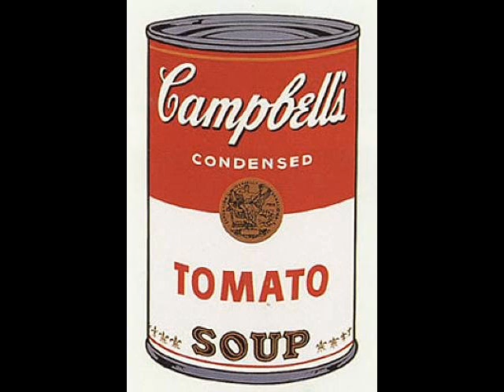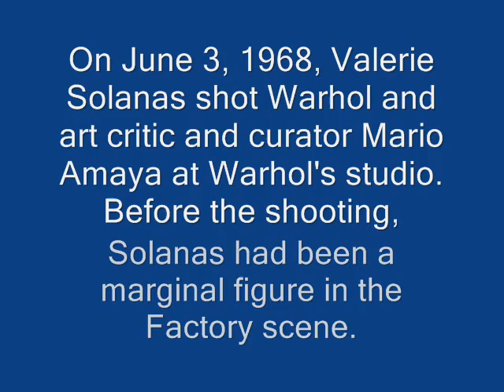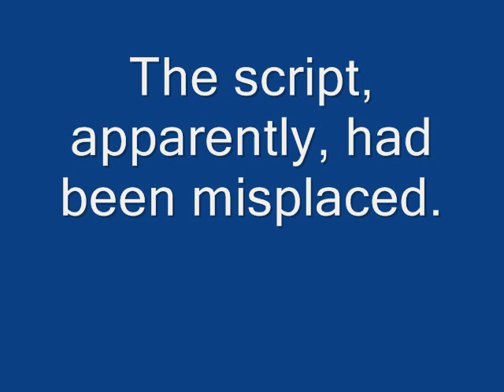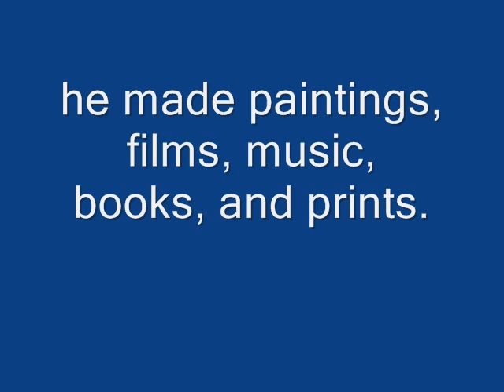a tribute to andy warhol!!!!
he was an arist and a figure in the movement know as pop art.